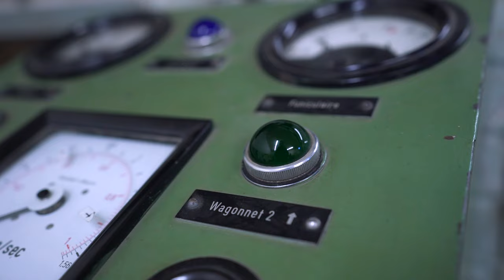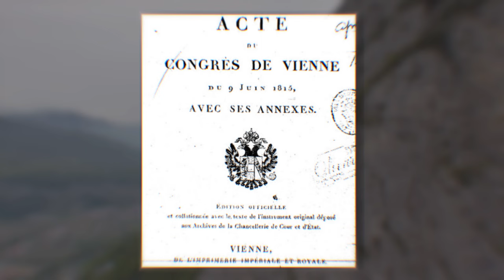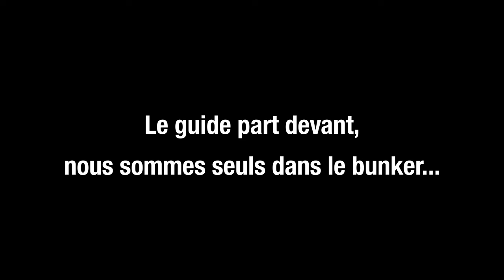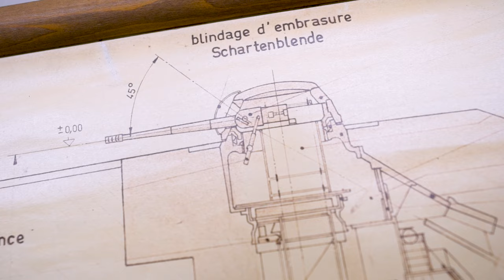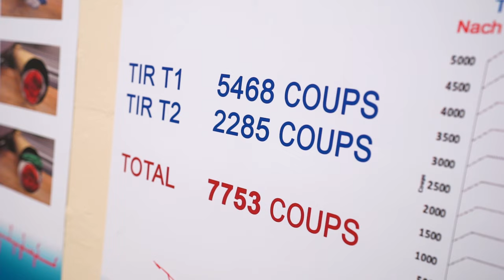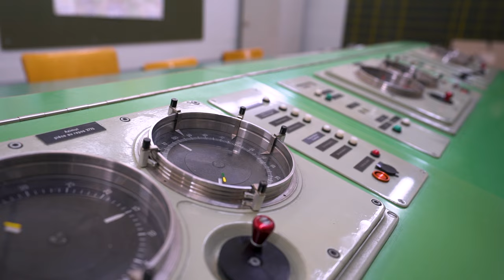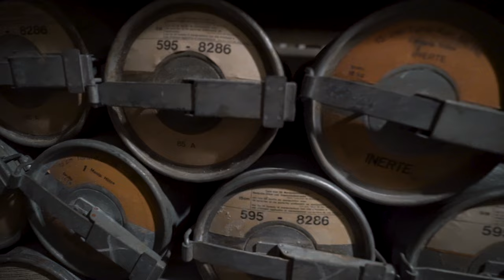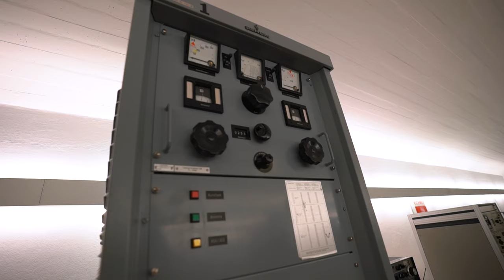DANS LE PLUS GRAND BUNKER DE SUISSE (et le plus secret)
On a visité le plus grand bunker de Suisse avec Ici Japon! C'était un des lieux les plus secrets en Suisse jusqu'au milieu des années 90. Plus de 20km creusés dans les montagne. Un truc de malade!

Un grand merci à Saint-Maurice Tourisme et surtout à Christophe Croset de nous avoir permis cette découverte!